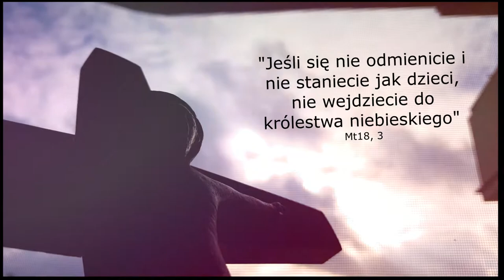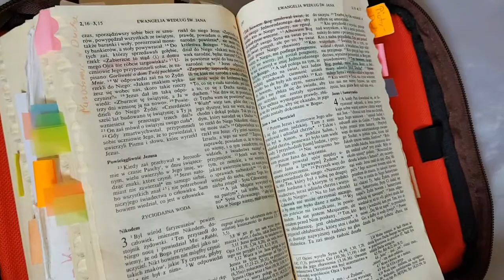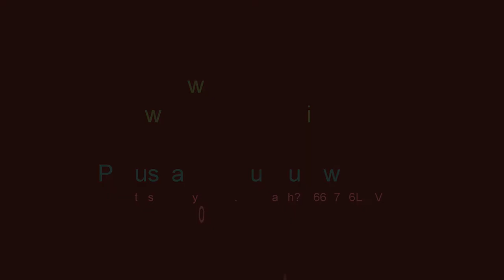Duch Święty - Ponowne narodzenie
"(...)jeśli się ktoś nie narodzi powtórnie, nie może ujrzeć królestwa Bożego" (J 3.3) - mówi Jezus do Nikodema, który odpowiada Mu nie jak uczony w piśmie ale jak dziecko z całą swoją prostotą - " Czyż może (człowiek) powtórnie wejść do łona swej matki i narodzić się?". Skoro to niemożliwe, to o co może chodzić? Jak i kiedy możemy ujrzeć Królestwo Boże? Są to piękne fragmenty do rozważania z dziećmi, które pozwalają nam rodzicom odkryć jak postrzegają tę duchową rzeczywistość nasze dzieci.

Zatem w oczekiwaniu na Ducha Św. rozważamy razem z dziećmi, co oznacza odpowiedź Pana Jezusa do Nikodema: "(...) jeśli się ktoś nie narodzi z wody i z Ducha, nie może wejść do królestwa Bożego."